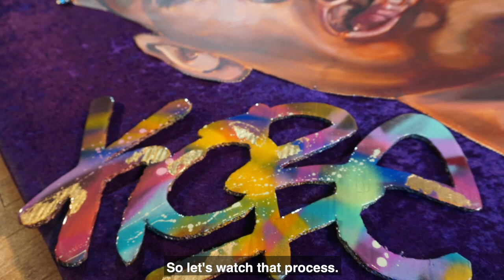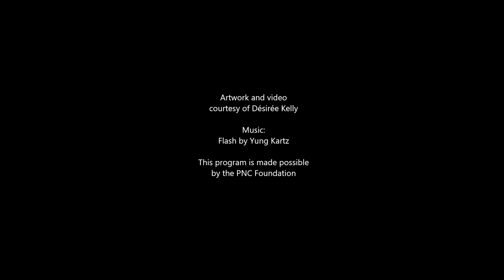Unlisted - Artist Demonstration: Desiree Kelly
Learn about the art and artistic process of Desiree Kelly, an award-winning artist and a native to Detroit, Michigan.

Her portraits of public icons are historically immersive and reflect on the narrative of her subjects by including artifacts and phrases within each piece. She is known for her distinctive mixture of street art and traditional oil technique.

This program is made possible by the PNC Foundation.